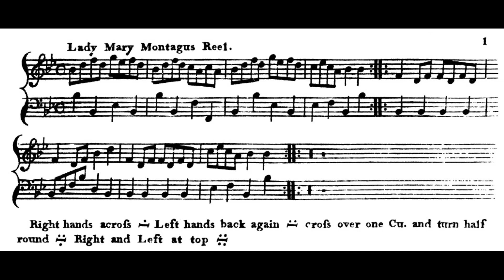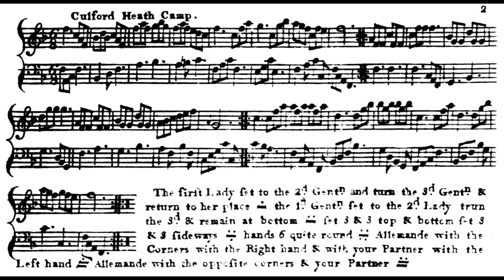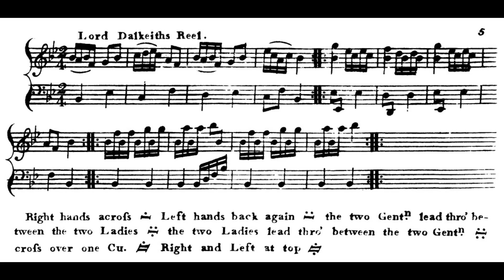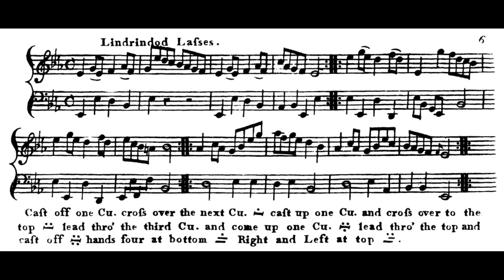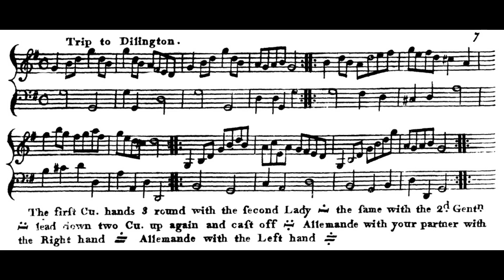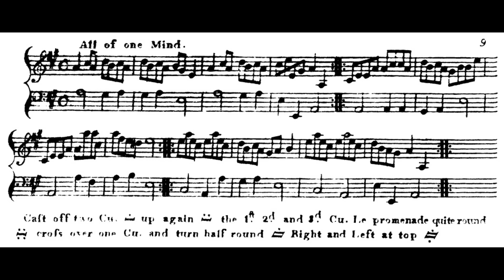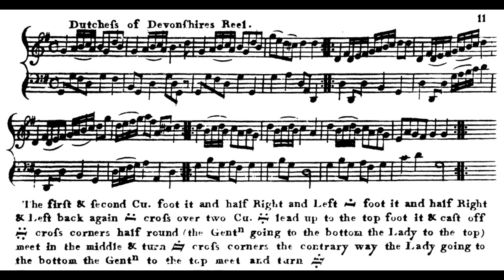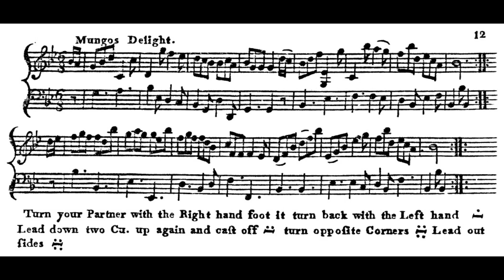Ignatius Sancho - 12 Country Dances. {w/ score.}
Charles Ignatius Sancho (c. 1729 – 14 December 1780) was a British abolitionist, writer and composer. Born on a slave ship in the Atlantic, Sancho was sold into slavery in the Spanish colony of New Granada. After his parents died, Sancho's owner took the two-year-old orphan to England and gifted him to three Greenwich sisters, where he remained their slave for eighteen years. Unable to bear being a servant to them, Sancho ran away to the Montagu House, whose owner had taught him how to read and encouraged Sancho's budding interest in literature. After spending some time as a servant in the household, Sancho left and started his own business as a shopkeeper, while also starting to write and publish various essays, plays and books.
Sancho quickly became involved in the nascent British abolitionist movement, which sought to outlaw both the slave trade and the institution of slavery itself, and he quickly became one of the most devoted supporters of the movement. Sancho's status as a male property-owner meant he was legally qualified to vote in a general-election, a right he exercised in 1774 and 1780, becoming the first known Black Briton to have voted in Britain. Gaining fame in Britain as "the extraordinary Negro", to British abolitionists, Sancho became a symbol of the humanity of Africans and the immorality of the slave trade and slavery. Sancho died in 1780, with his The Letters of the Late Ignatius Sancho, an African, edited and published two years after his death, being one of the earliest accounts of African slavery written in English from a first-hand experience.

1: Lady Mary Montagus Reel - 00:00
2: Culford Heath Camp - 0:38
3: Ruffs and Rhees - 1:40
4: Bu[sy] Park - 2:17
5: Lord Dalkeith[']s Reel - 3:11
6: Lindrindod La[s]ses - 3:46
7: Trip to Dilington - 4:34
8: Strawberry[']s and Cream - 5:17
9: All of one Mind - 6:08
10: The Royal Bi[sh]op - 6:53
11: Dutche[s]s of Devon[s]hires Reel - 7:40
12: Mungo[']s Delight - 8:48